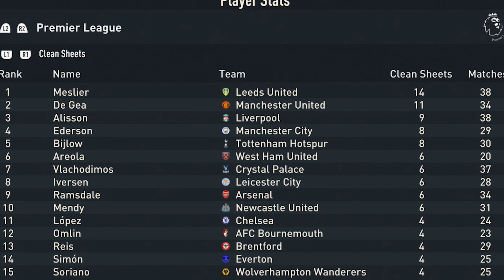Our LAST Season With Leeds BEGINS! (FIFA 23 Leeds United Career Mode)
▫️ It's a sad day, Leeds fans...

Tags to ignore:

FIFA 23 Rebuild LUFC Leeds Leeds United MOT marchingontogether Jesse Marsch Marcelo Bielsa Diego Simeone FIFA Roadtoglory Road R2G RTG Career Careermode mode CM EFL Football Save Rebuilt Gain Success Fail Glory Signings Signing  baller Bamford Dallas ayling Rutter Willy Gnoto  Ligue un Ligue one Fifa 22 Premier League EPL Win league Carabao Cup League Cup FA Cup Championship League One League Two Champions League Europa League Conference League